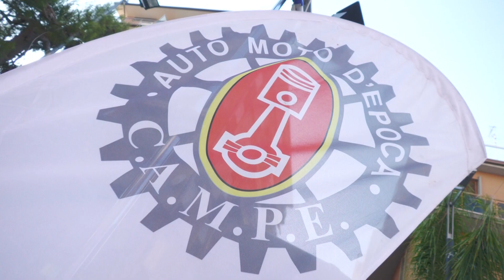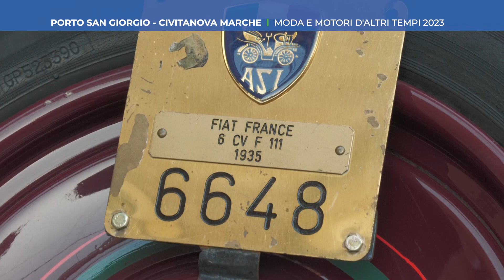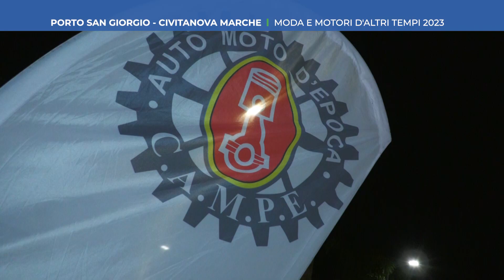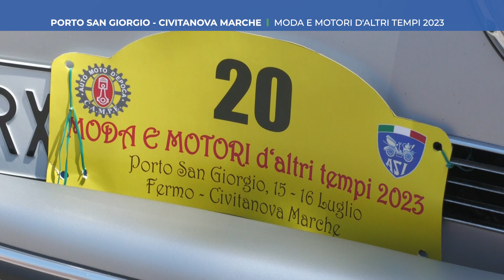Roto Porto San Giorgio Moda e motori d'altri tempi